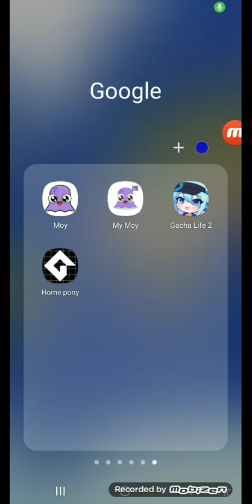ponies acting up